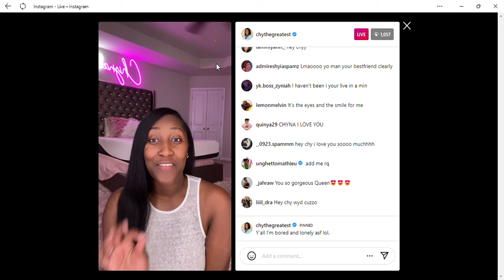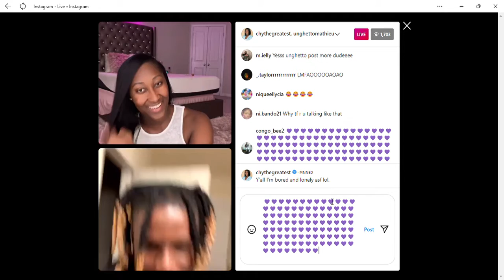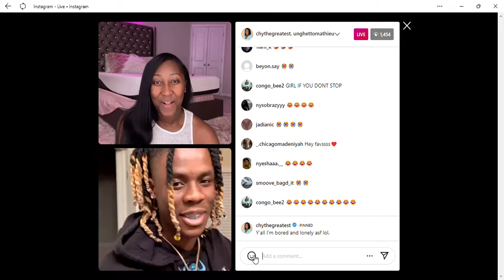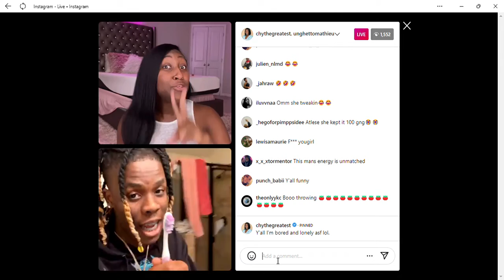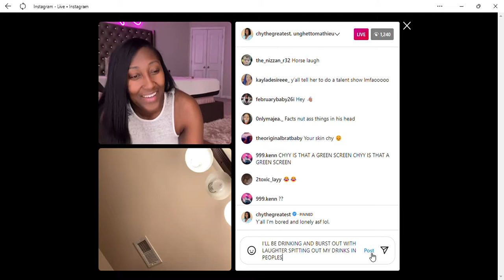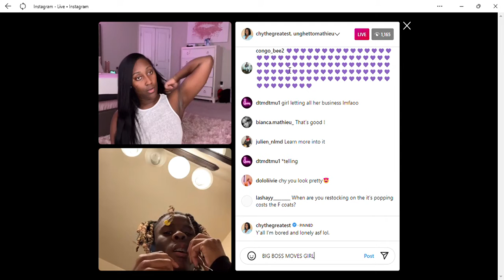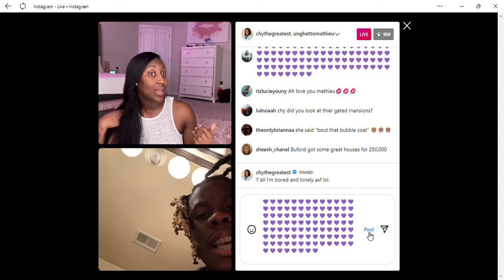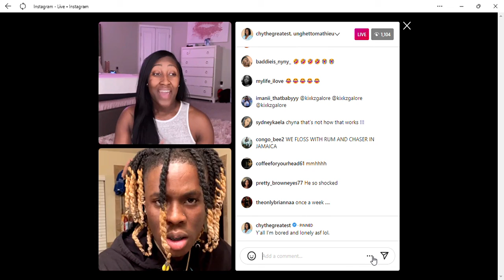Chyna The Greatest Rich From Vybz Kartel Unda Wata Music Video & More!!!